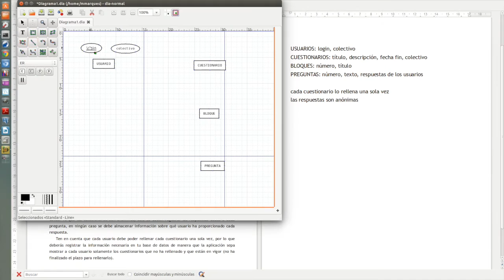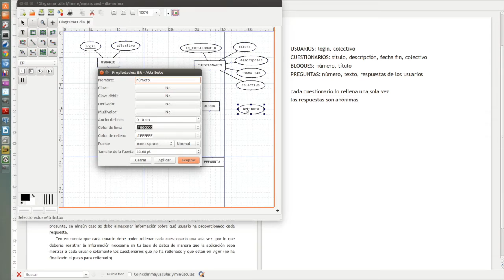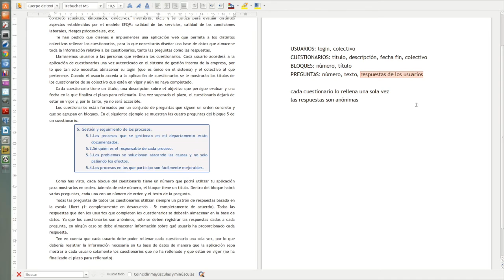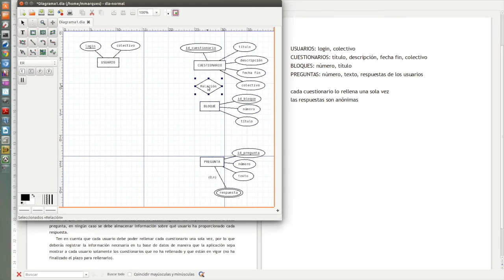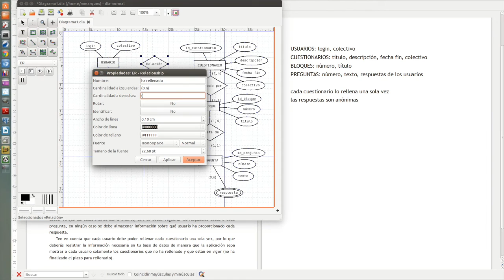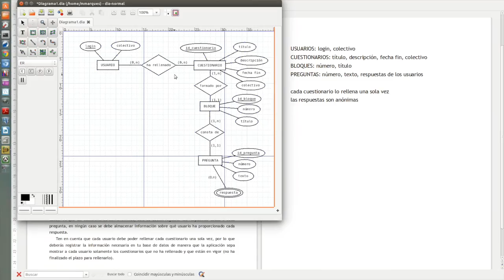Ejercicio de diseño de bases de datos (parte 2: diseño conceptual)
En este vídeo dibujamos el esquema conceptual partir del análisis de los requisitos realizado en el vídeo anterior. En el próximo vídeo haremos el diseño lógico.